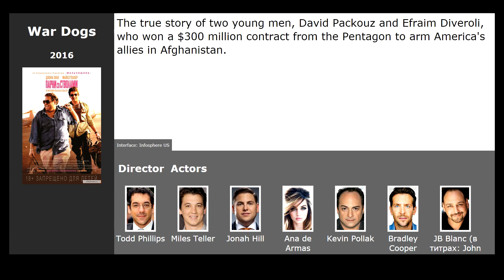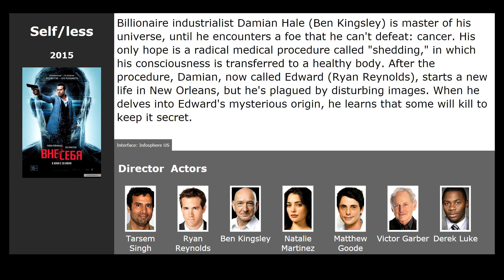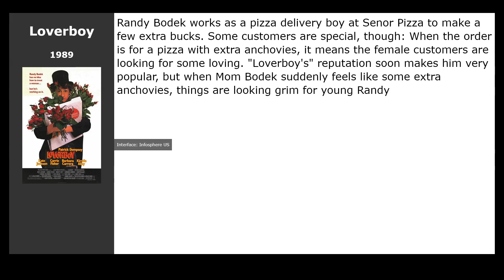Movies like Swingers (2018)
Movies similar to Swingers (2018):

00:00 Introduction
00:13 War Dogs (2016) / genre: drama, comedy, crime
00:30 Self/less (2015) / genre: fantastic, thriller, action
01:12 Slumdog Millionaire (2008) / genre: drama, melodrama
01:41 I-See-You.Com (2006) / genre: comedy
02:04 Loverboy (1989) / genre: comedy